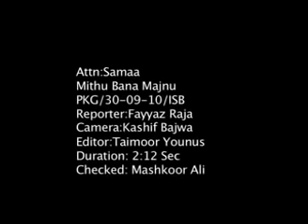Love Story of Talking Parrot in Pakistan || A Parrot who misses his Wife || Fayyaz Raja || LaJ News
Fayyaz Raja Unique Feature Story on Parrot who is in Deep Love